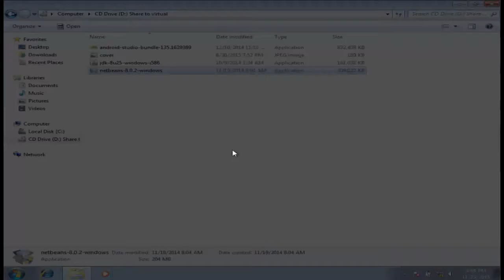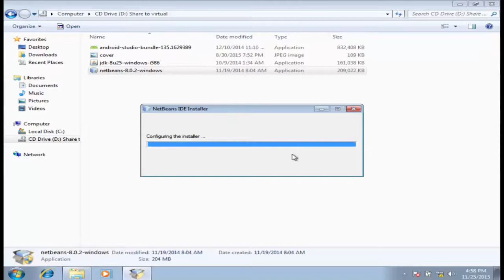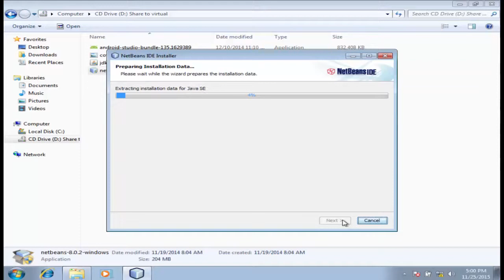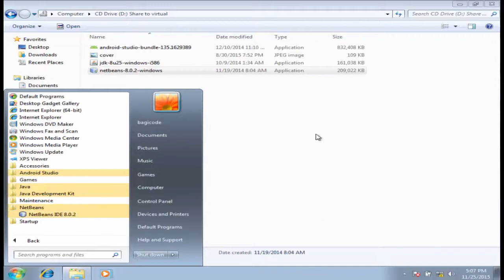Tutorial Java Standard Edision | Cara menginstall IDE Netbean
Cara Menginstall IDE Netbean, kali ini kita akan belajar bagaimana cara menginstall ide netbean. Dimana nantinya kita akan mengupas tuntas mengenai JAVA. Selamat Mencoba :D

1. Gratis
2. Selalu Update
3. Membantu saya dalam membangun kanal / chanel
4. Semakin banyak langganan = Semakin banyak tutorial
5. Yuk langganan kanal saya